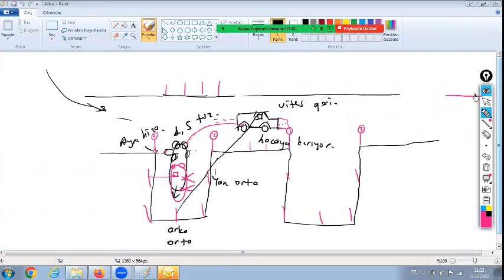Gösterge Paneli- Fren- Lastikler Ders 3 devamı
Gösterge Paneli- Fren- Lastikler testini aşağıdaki linkten çözebilirsiniz